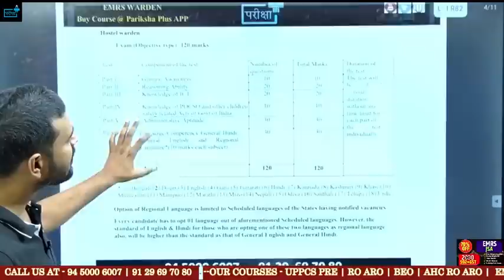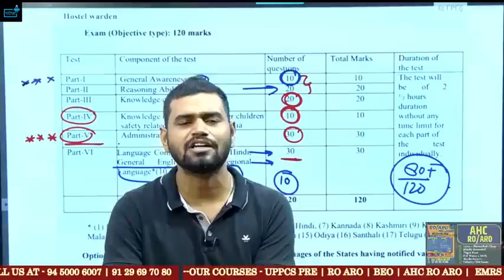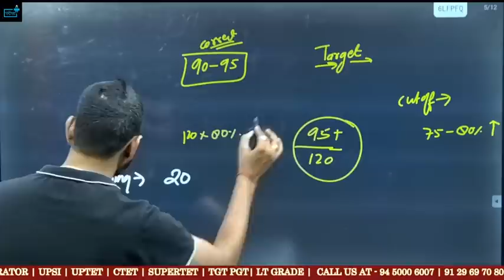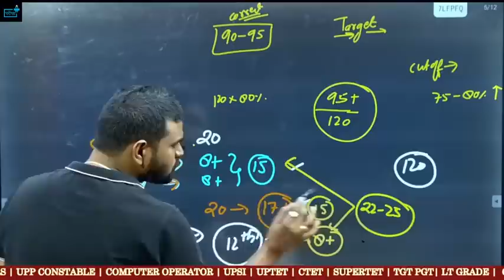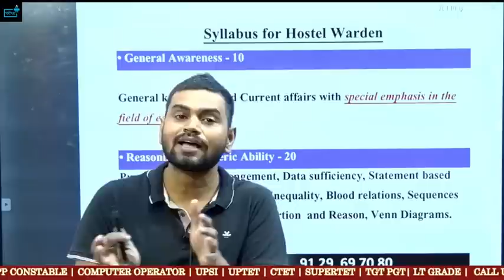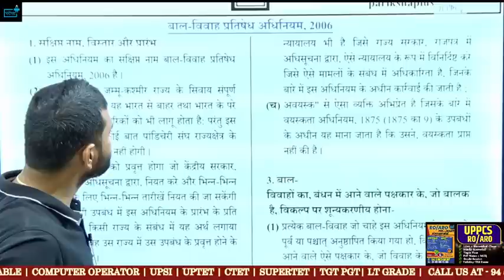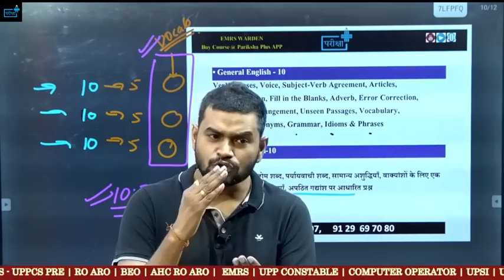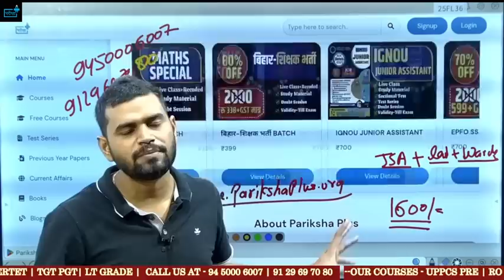EMRS Hostel Warden कैसे करें तैयारी?Best Strategy ?CutOff? Books? POCSO Administrative कहाँ से पढ़ें?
EMRS Hostel Warden कैसे करें तैयारी?Best Strategy?Cut Off? Books? POCSO Administration कहाँ से पढ़ें?